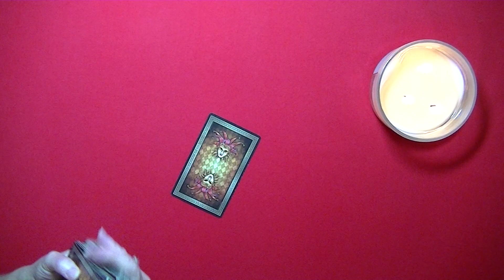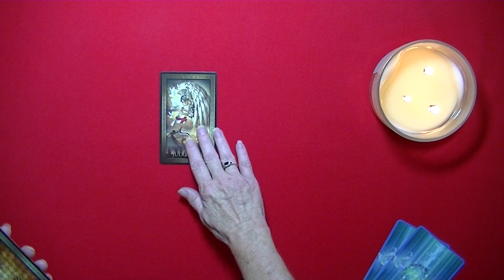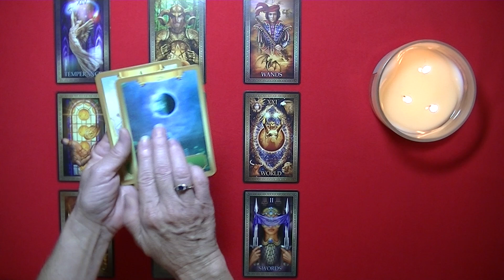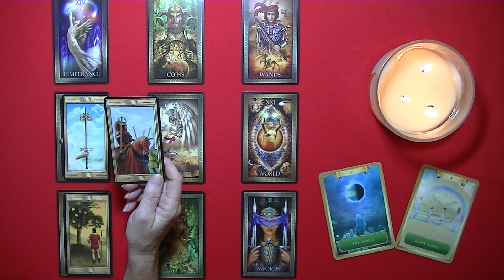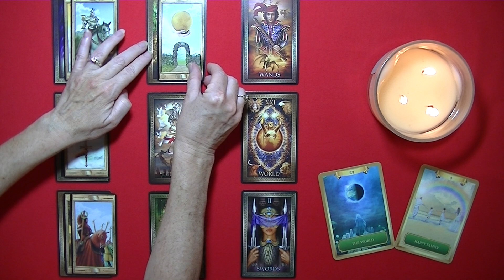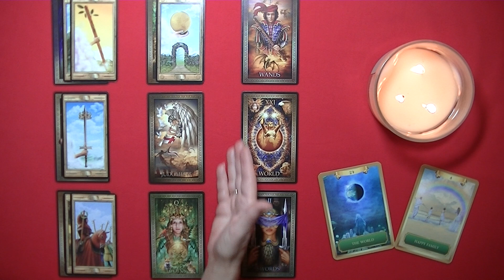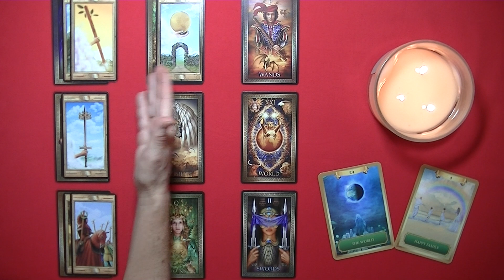LIBRA ~ Ok, Libra... The Wait is Over & the Path is Revealed ~ Time for a Fresh New Start! Woohoo!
In these Crazy Days, like everyone else, We All need to find a way to take time out to just Stop, take a Breath & Breathe. Below you will find a link created by my Husband & I, doing just that! We hope you will enjoy the videos & look forward to creating more in the near future.

Video's:
- The Wonder of it All... - A Fenn-Tastic Day at the Beach - Home

This is a General Reading and may or may not resonate with everyone, at this time. However, You might find that it may resonate at a later date... Depending if it finds YOU, or you find IT First.

Also, Be Sure to Check Out Your Sun, Moon & Rising Signs, for a more in-depth reading experience, *As Energies May Vary.* (There are websites that offer FREE Online Birth Charts. You will be asked to submit your date, time & place of birth.)

I am currently not available for Private Readings, at this time. The Viewer is Responsible for His/Her Own Life Choices and Outcomes Will Vary.